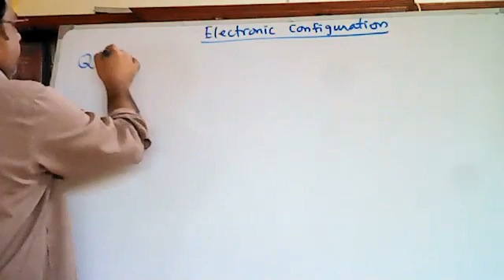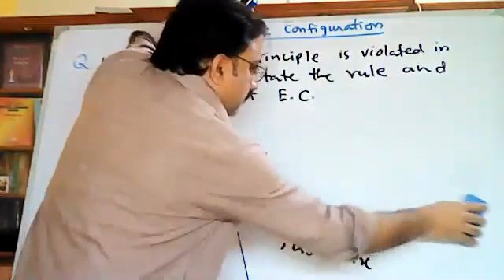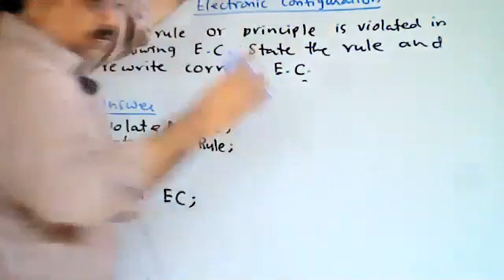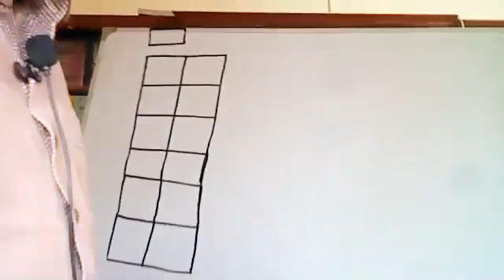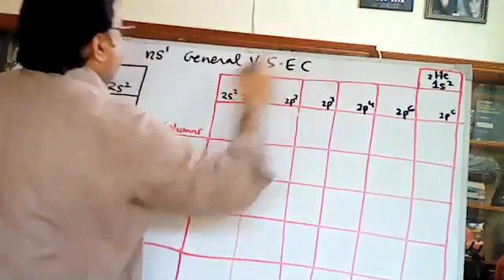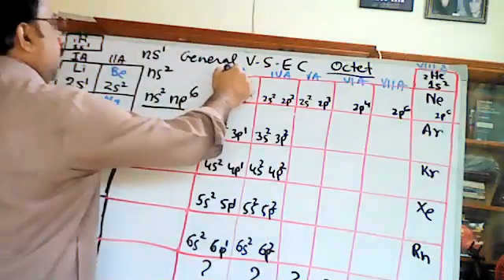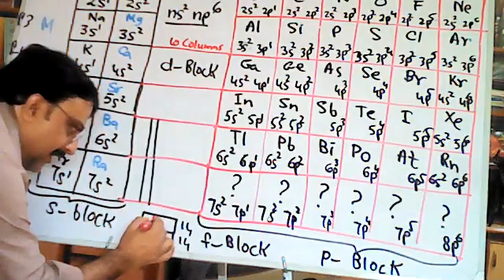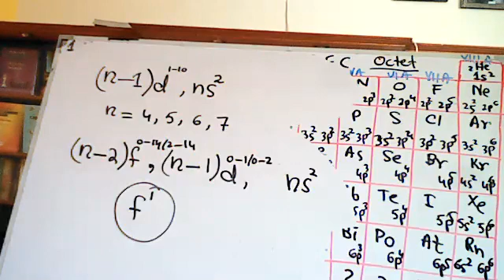EC which rule violated